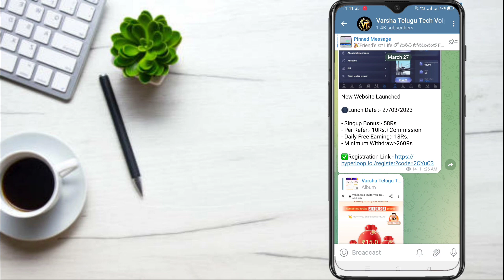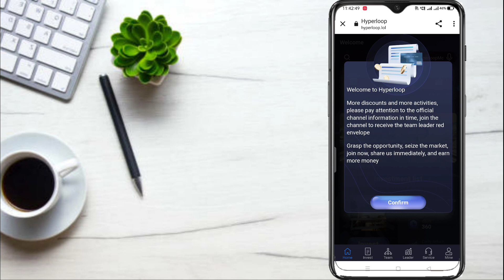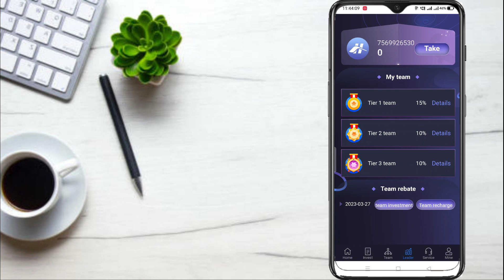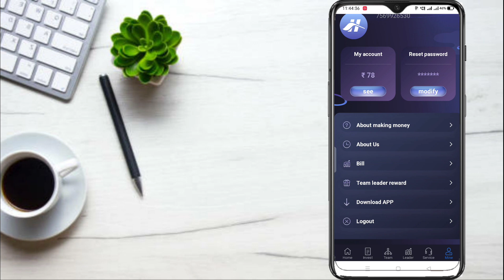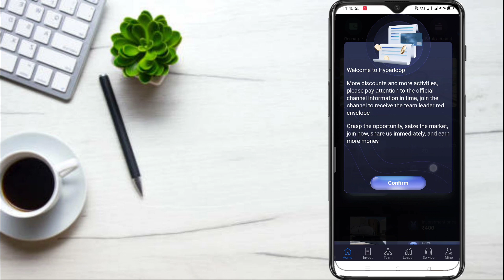😮 Earn ₹550 Daily | Make Money Online 2023 | Money Earning Apps Telugu | Earning App Today 2023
🥳నాకు రోజు  payments ఇస్తున్న Apps Video's🥳👇👇

  🤝🤝🤝 Promotion / Business

Topics Covered -